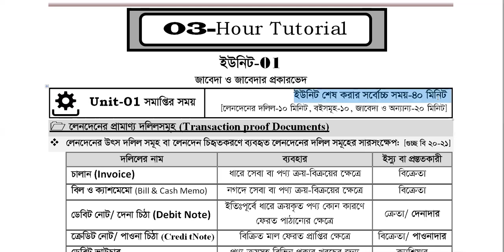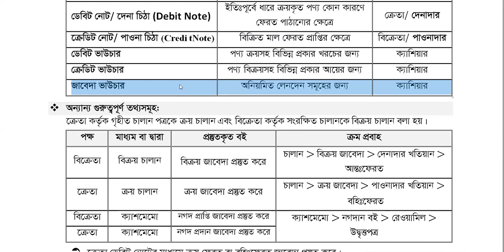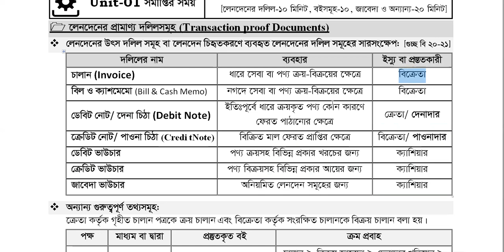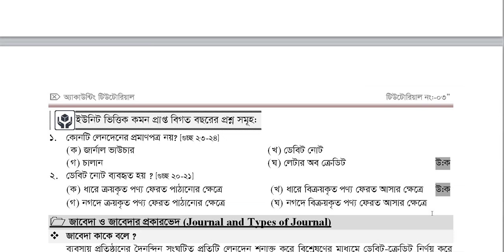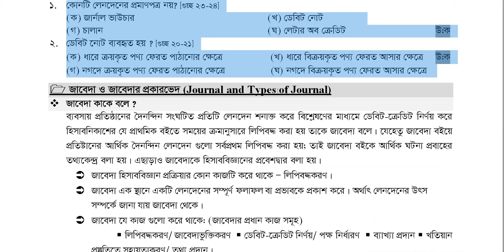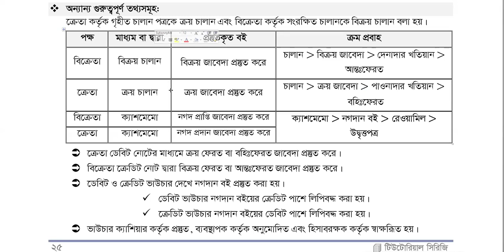হিসাববিজ্ঞান ক্লাস-২৪: পূর্ণাঙ্গ ও সাজেশনমূলক প্রস্তুতি মাত্র ১০০ পৃষ্ঠায় | TUTORIAL SERIES